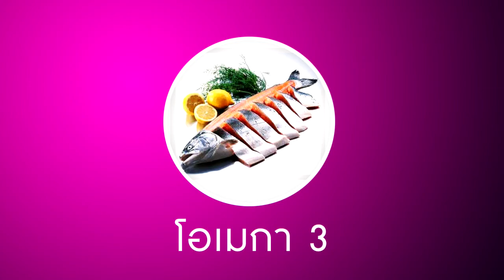น้ำมันงาม่อนบริสุทธิ์ 100%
แอพแอนดรอยด์
แอพ iPhone iPad
ดูผ่านเว็บ
--- งาม้อนอุดมด้วยวิตามินบีและแคลเซียม

          งาม้อน สามารถนำไปใช้ประโยชน์ได้หลายอย่าง  งาม้อนมีกรดไขมันอิ่มตัวสูง  มีฟอสฟอรัส และแคลเซียมมากกว่าพืชผักทั่วไปหลายเท่า

มีแคลเซียม 410-485 มิลลิกรัม ต่อ 100 กรัม  นอกจากนั้นยังอุดมด้วยวิตามินบี   และมีสารเซซามอลที่นักวิทยาศาสตร์หลายคนกล่าวว่า สามารถ

ช่วยป้องกันโรคมะเร็งและยังช่วยให้ร่างกายแก่ช้าลงอีกด้วย  มีข้อมูลจากห้องปฏิบัติการ  โภชนาการหน่วยบริการการวิจัยด้านอาหาร กรมวิชาการ-

เกษตรแห่งสหรัฐอเมริการะบุว่า  บุคคลทั่วไปอายุ 10-18 ปี และอายุ 19-65 ปี   ต้องการแคลเซียม 1,000 มิลลิกรัมต่อวัน และอายุมากกว่า 65 ปี

ต้องการแคลเซียม 1,300 มิลลิกรัมต่อวัน

งาม้อนโอเมก้า 3 แห่งขุนเขา

          จากรายงานระบุผลวิเคราะห์ทางห้องปฏิบัติการพบว่าน้ำมันงาม้อนมีโอเมก้า 3 ถึงร้อยละ 56

และเป็นโอเมก้า 6 ร้อยละ 23  เมื่อพูดถึงโอเมก้า 3 หลายคนคงนึกถึงน้ำมันปลา (fish oil) ซึ่งสกัดมาจากปลาทะเลน้ำลึก

ที่มีสรรพคุณบำรุงสมอง  แต่ราษฎรที่อยู่ตามยอดดอยต่างๆ  ในภาคเหนือของประเทศไทย อยู่ห่างไกลทะเล   คงไม่สามารถหาปลาทะเลน้ำลึกมา

รับประทานได้ แต่ปรากฏว่าชาวเขาชาวดอยเหล่านั้นไม่ได้ขาดโอเมก้า 3 เลย  เนื่องจากเขามีพืชที่วิเศษที่เป็นแหล่งโอเมก้า 3 บริโภคแทนปลาจาก

ทะเลน้ำลึกนั่นเองสารสกัดจากเมล็ดงาม้อนเป็นแหล่งของกรดไขมันจำเป็นคือ โอเมก้า 3 จากเวปไซด์ pantip.com ระบุว่างาม้อนเป็นพืชชนิดเดียว

ที่มีโอเมก้า 3     ซึ่งในงาม้อน มีเปอร์เซ็นต์โอเมก้า 3 มากกว่าน้ำมันปลาจากปลาทะเลน้ำลึกหลายเท่า    (ปลาแซลมอนอบขนาด 85.05 กรัม จะมี

โอเมก้า 3 เพียง 2 กรัม คิดเป็นร้อยละ2.35 เท่านั้น)